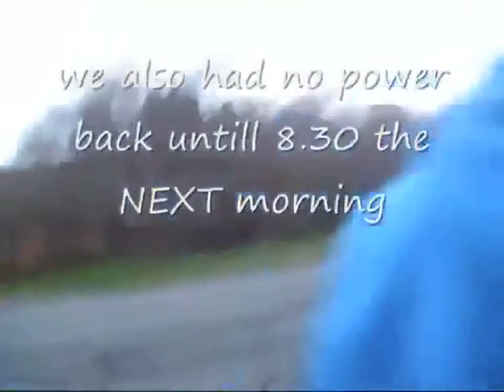Magnitude 6.5 Earthquake Hits Northern California Coast | TV5 News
BREAKING NEWS 70 EARTHQUAKE HITS NORTHERN CALIFORNIA BREAKING NEWS 70 EARTHQUAKE HITS NORTHERN CALIFORNIA BREAKING .

Magnitude 6.5 Earthquake Hits Northern California Coast 'TV5 News' is 'Telugu Live news' which gives 24 Hours 'Live News' covering 'politics news', 'sports .

Northern California earthquake 2016| 6.9 magnitude tremor recorded off the coast TERREMOTO DE 8.1 GRADOS SACUDE LAS ISLAS SALOMÓN EN HAWAI .